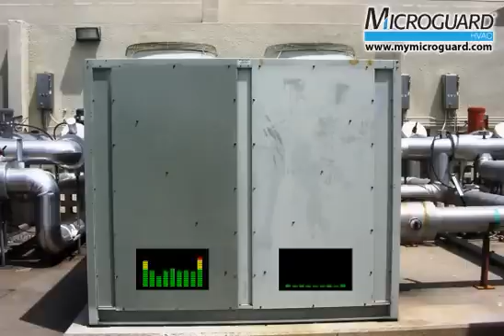MicroGuard® HVAC/R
MicroGuard® HVAC/R protective treatments are designed for use on heating and air conditioning equipment; coils, fins, tubes, fans and even oxidized cabinets. These products can be installed on units before installation or on previously installed field units with equal success. MicroGuard® HVAC/R protective treatments retard corrosion on the non-ferrous metal fins and tubes, thus, extending the life of the equipment asset and helping to maintain good air flow efficiencies. This fact has been substantiated by numerous salt chamber tests using ASTM B-117. Coated aluminum fin stock was subjected to well in excess of 6,000 hours in the salt spray chamber and showed no consequential degradation, due to corrosion.